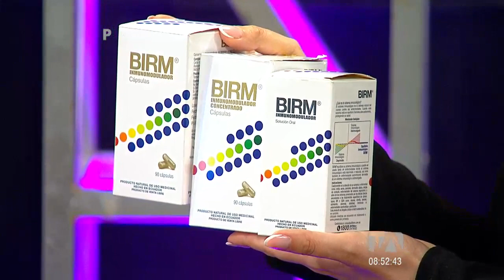“Mil y una donas” participa en “La guagua más linda”